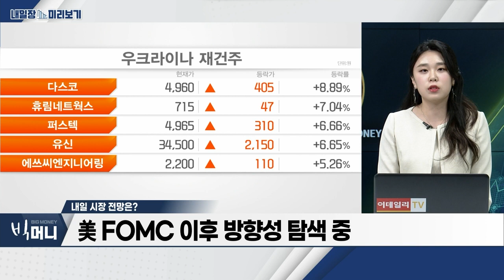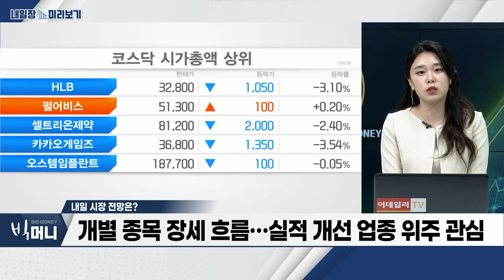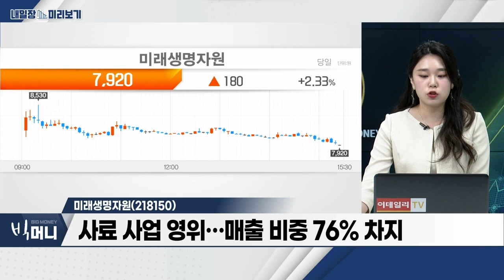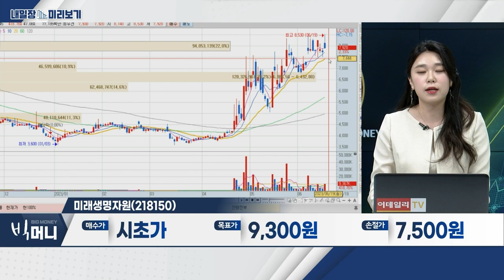미래생명자원(218150)… 사료 사업 영위… 매출 비중 76% 차지 / 사료ㆍ곡물... 6월 기점 주요 곡물 가격 상승세_내일장 미리보기 (20230619)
사료 · 곡물
- 6월 기점 주요 곡물 가격 상승세
- 美 극심한 가뭄… 60년만의 밀 흉작
- 美 시애틀 항구 운영 중단 등 공급망 불안감 확대

- 사료 사업 영위… 매출 비중 76% 차지
- 견조한 주가 상승세
- 순환매 관점에서 트레이딩 접근 필요